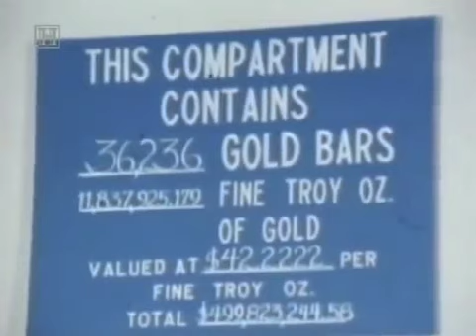Inside Fort Knox 1974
In 1974 the media was allowed into Fort Knox.